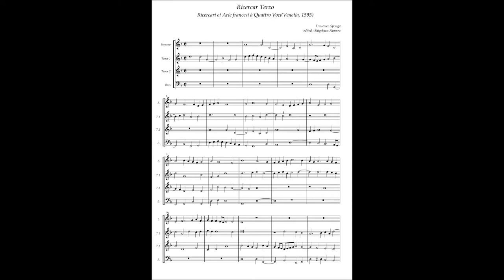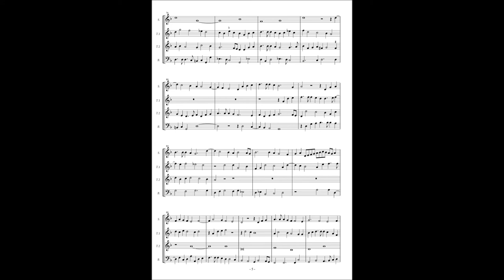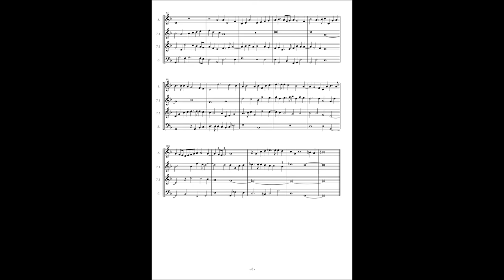Francesco Sponga(Usper) Ricercari et Arie francesi No3 Ricercar Terzo